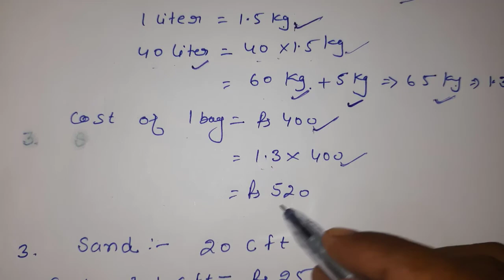Water Proofing Cost In One Thousand Square Feet Area !! Full Detail In Hindi.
i hope u r doing well ,if u have any problem please comment on comment box thanks